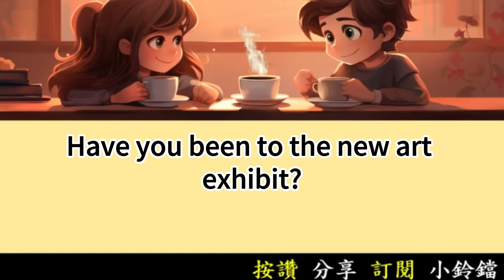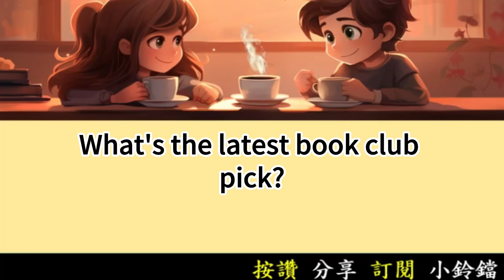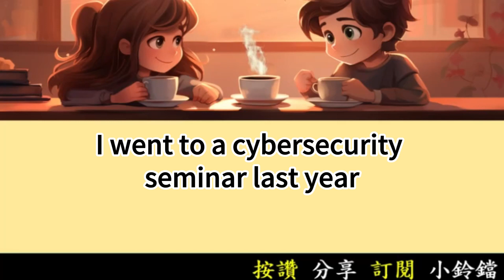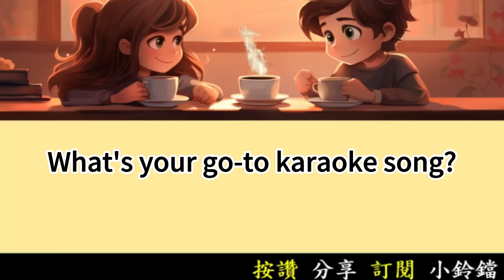中高級英語會話 ( 雙語 ) 06 | 每天半小時 運動英語腦 一年英文突飛猛進 | 國中小英文單字2000單字 | 國小英文單字1000單字 |Learn English through Story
您如何應對緊迫的截止日期？
How do you handle tight deadlines?

透過優先安排任務和減少干擾來處理。
By prioritizing tasks and avoiding distractions.

您最近去過現場劇場嗎？
Have you been to any live theater recently?

我上個月去看了《歌劇魅影》。
I watched "The Phantom of the Opera" last month.

您最喜歡做哪一道菜？
What's your favorite dish to cook?

我做的千層麵味道非常好。
I make a mean lasagna.

您如何在周末充電？
How do you recharge over the weekend?

在大自然中度過時間總能幫我恢復活力。
Spending time in nature always helps.

您參觀過最新的藝術展嗎？
Have you been to the new art exhibit?

我打算下週末去。
I'm planning to go next weekend.

您是如何處理批評的？
How do you handle criticism?

我會以建設性的態度接受並從中學習。
I take it constructively and learn from it.

您最喜歡的卡拉OK歌曲是哪一首？
What's your go-to karaoke song?

我最喜歡唱旅行者樂團的《Don't Stop Believing》。
"Don't Stop Believing" by Journey.

您嘗試過當地麵包店的糕點嗎？
Have you tried the local bakery's pastries?

他們的羊角麵包非常美味！
Their croissants are to die for!

您通常如何開始新的一天？
How do you start your day?

我會喝一杯綠茶並做些伸展運動來開始我的一天。
With a cup of green tea and some stretching.

書友會最近選擇了哪一本書？
What's the latest book club pick?

《沉默的迴響》是我們即將要讀的書。
"The Silent Echo" is our next read.

下班後您通常如何放鬆？
How do you like to unwind after work?

我喜歡泡一個熱水澡，然後進行一些輕鬆的閱讀。
A warm bath and some light reading.

您最近去過爵士俱樂部嗎？
Have you been to any jazz clubs lately?

我最近去了新奧爾良的爵士俱樂部。
I visited one in New Orleans recently.

您如何管理日常任務？
How do you manage your daily tasks?

我靠待辦事項清單來管理我的日常任務。
I swear by my to-do list.

您最喜歡的戶外活動是什麼？
What's your favorite outdoor activity?

在湖上劃皮艇總是特別有趣。
Kayaking on the lake is always fun.

您參加過科技會議嗎？
Have you attended any tech conferences?

我去年參加了一個關於網路安全的研討會。
I went to a cybersecurity seminar last year.

您怎樣應對難相處的人？
How do you deal with difficult people?

我認為耐心和理解是應對難相處的人的關鍵。
Patience and understanding are key.

您最近有什麼新的興趣與嗜好？
What's the latest hobby you've picked up?

我最近開始了觀鳥這個愛好。
I've started birdwatching.
I've started birdwatching.
I've started birdwatching.